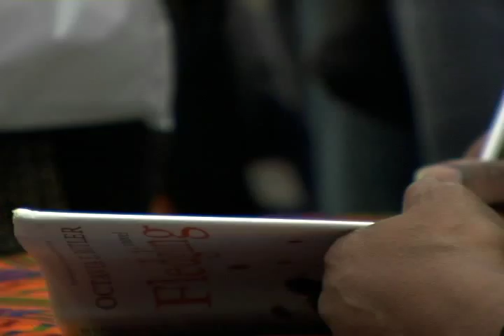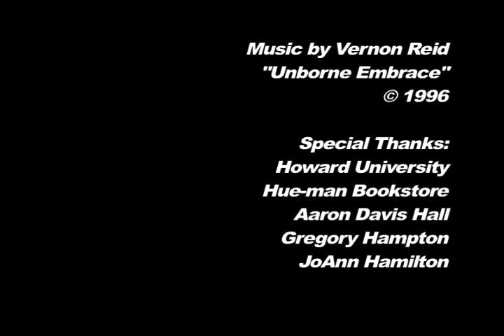Octavia E. Butler tribute video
a short video tribute to Octavia E. Butler

Produced, shot and edited by M. Asli Dukan